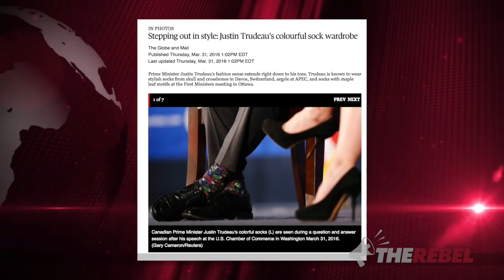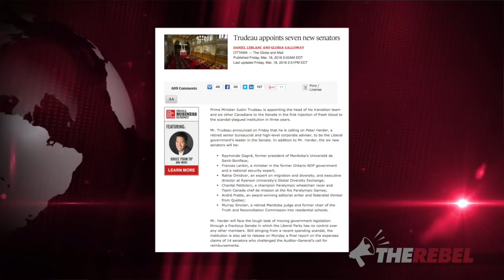G&M devotes photo spread to Justin's socks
Brian Lilley of TheRebel.media reports on the sickening "love affair" between PM Justin Trudeau and Canada's Media Party is becoming unbearable. The lastest? The Globe & Mail's photo gallery devoted to Trudeau's socks. MORE